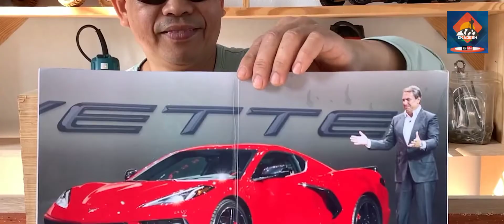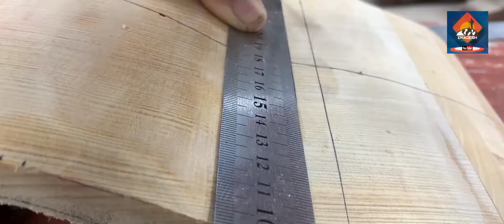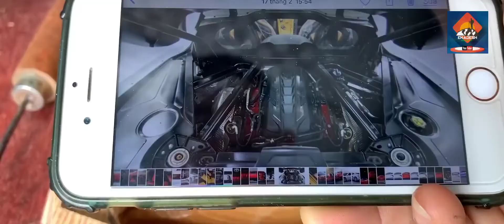Wooden Chevrolet Craft ! Amazing Craft || Ekadesh Online Tv